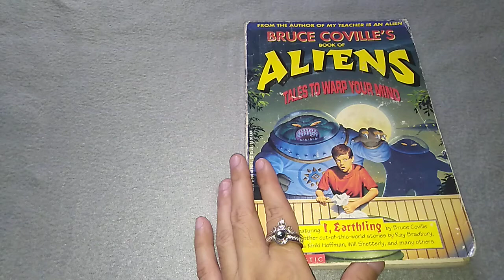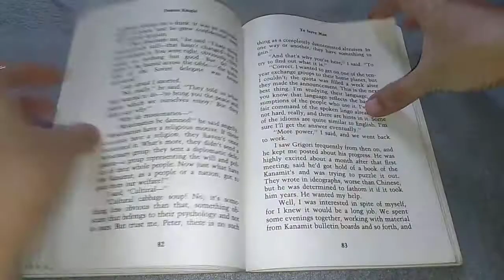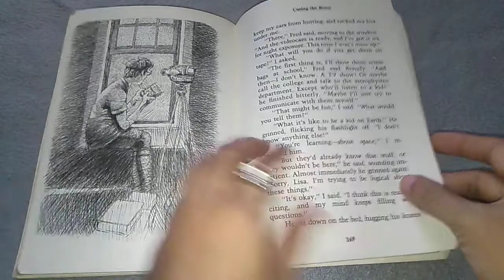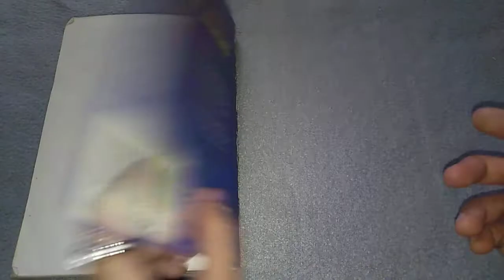Bruce Coville's Book of Aliens | Book Flipping Footage (Muted)